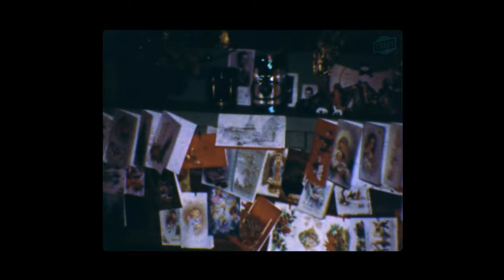Our Home Movies - The 1960s: Chapter 4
About: These movies were filmed by my father with his Kodak Brownie II 8mm and Kodak M24 Super 8 movie cameras and are presented "as-shot" with the shaky footage, jump-cuts, missing frames, etc. all appearing exactly how we saw these growing up.  (It's worth mentioning that to save film - and $$$ - my dad would usually shoot only a few seconds here and there - generally over the span of many months resulting in the occasional odd jump from one season to the next.)

This video is not monetized and is presented purely for the enjoyment of family and friends.

1960s Chapter 4 Highlights

00:00 Opening Titles
00:23 Chapter 01 Family dinner with our good friends [and missionaries to Haiti] Vance and Joy and their family at our house on 47th St. in Seattle's Rainier Valley
00:55 Chapter 02 Crady getting a tour of a Ford Trimotor airplane
01:43 Chapter 03 Extended family picnic at Birch Bay(?) with cousins Tim, Julee, Mike and Dennis, Uncle Lee, Auntie Mary, and Mom
03:13 Chapter 04 Horseback riding with Mom, cousin Julee, and Crady
04:05 Chapter 05 Birch Bay with Dad, cousin Julee, and Crady
04:43 Chapter 06 Foot race at Puget Power's annual July family event for employees at their resort on Lake Tapps with Mt. Rainier in the background
04:47 Chapter 07 Summer fun at Ocean Shores on the Washington State coast with Crady, cousin Julee, and Mom
06:32 Chapter 08 Crady horseback riding at a small ranch owned by a friend of Dad's
07:42 Chapter 10 Trail riding with Linda, John and Crady near Selah, WA
07:81 Chapter 11 Danny burying Crady under a pile of leaves
08:24 Chapter 12 Linda and John at our house on 47th St.
08:48 Chapter 13 Cousins Julee, Mike, and Dennis and friends
09:17 Chapter 14 Crady retrieving pheasant shot by John(?) somewhere in Eastern Washington State
09:24 Chapter 15 Crady building a giant snowball at our house on 47th St.
09:57 Chapter 16 Crady and Mike(?) sledding down snow-covered entrance to park on Lake Washington
10:59 Chapter 17 Presents! Christmas morning at our house on 47th St. with Linda, John, Dan, Dad, and Crady
12:23 Chapter 18 Christmas dinner with extended family including: Aunt June's mother Aida, Cousins Brian, Julee, Mike, Uncle Paul, Aunt June, Dan's friend Howard, cousins Beverly, Janine, and Kelly, Dan, Crady, Auntie Mary, and cousins Mike and Dennis
13:12 End Credits

2K Film transfers by Annette Perry with Perry Movie Transfers

PRODUCTION TOOLS

Fujifilm X-T4
Fujifilm 80mm f/2.8 macro lens
Zeapon Micro 2 Plus camera slider